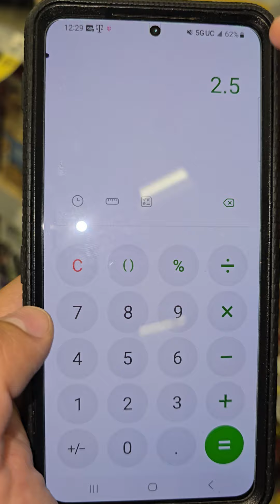🔥🔥🔥JABONES A 2 DOLARES 🔥🔥 SIN CUPONES 🔥🔥